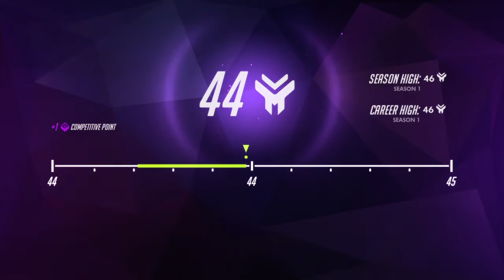Overwatch: Origins Edition_zenyatta